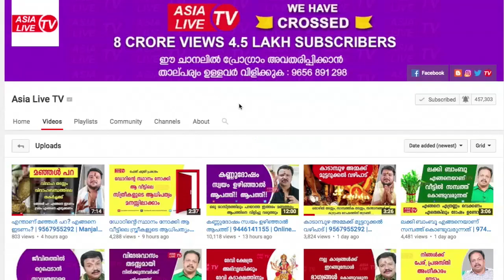വീട്ടിൽ സന്പത്ത് നിറക്കുന്ന ഫെങ്ങ്ഷുയിലെ 5 ടൂൾസ് | 9745094905 | Feng Shui tips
Suresh S.(Feng Shui Consultant) 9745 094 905, Krishna Feng Shui Shope, Opp:Central Bank, Punalur Road, Anchal